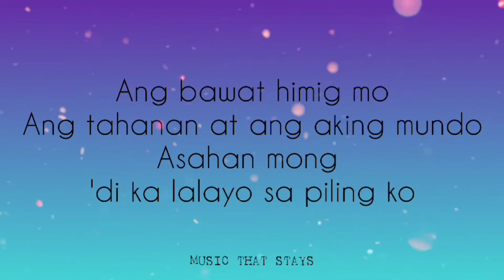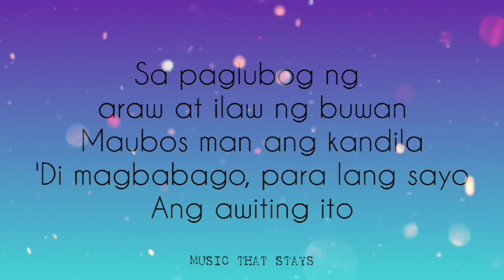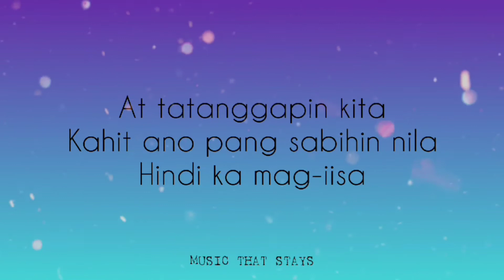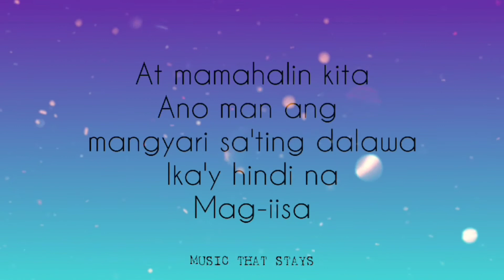Tangi | Arthur Miguel (Lyric Video)